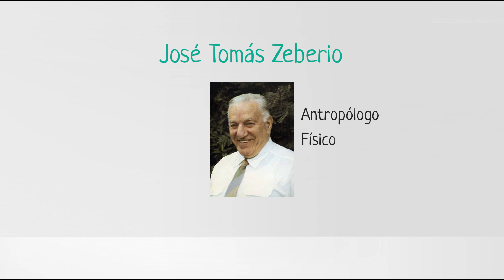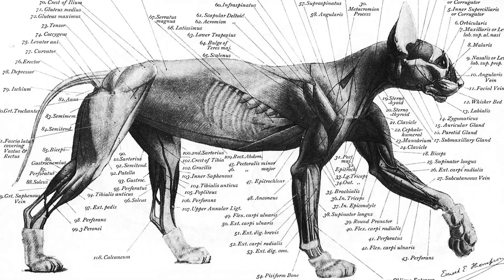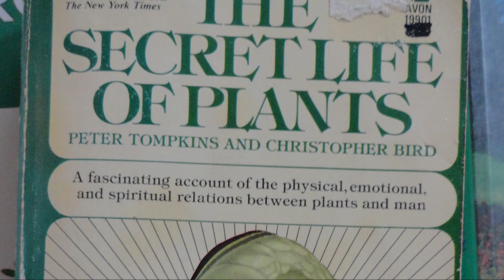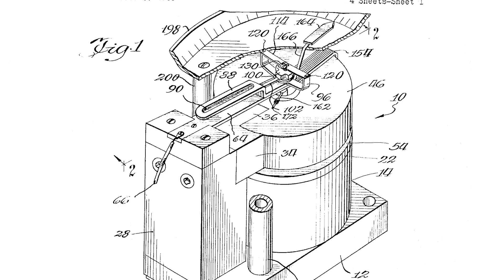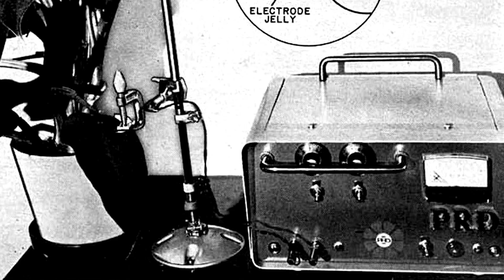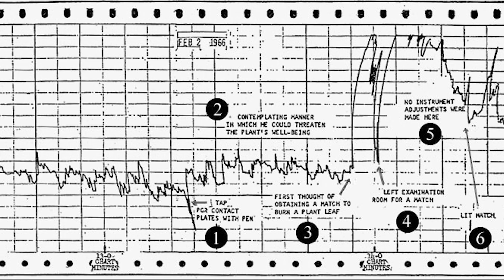[4] Una aventura Plantástica!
¿Creen que tenemos la habilidad de comunicarnos con las plantas?

Balcón Verde te sumerge en el maravilloso mundo de nuestra relación con la naturaleza, en cómo esta determina muchos factores de nuestro alrededor, y de cómo podemos lograr un mejor entendimiento con los seres vegetales que día a día hacen posible nuestra vida sobre el planeta.

Recuerda seguir en Instagram a @balconverde y sé parte de este experimento Energético-Social para comprobar si nuestros pensamientos determinan de alguna manera el crecimiento de nuestras amigas verdes!